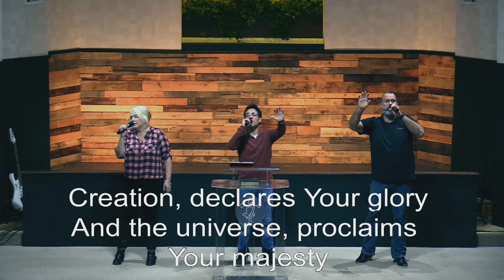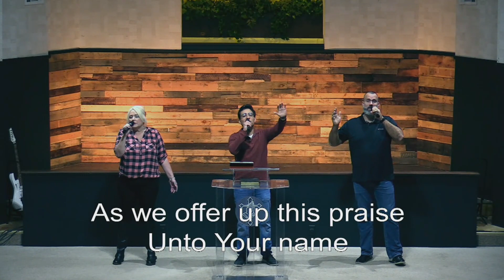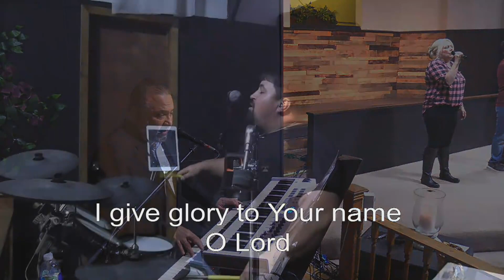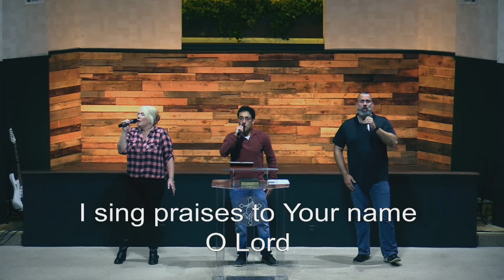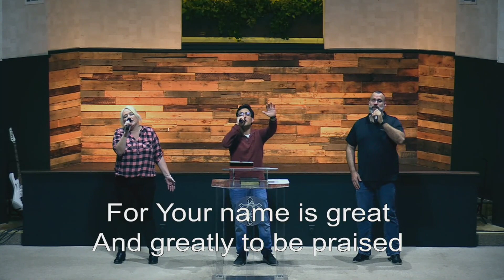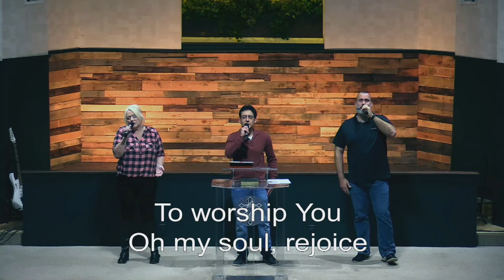2/10/2023 GCC WORSHIP